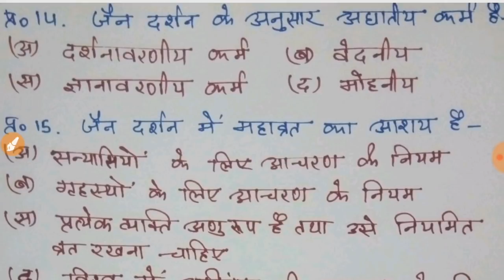जैन दर्शन के महत्वपूर्ण प्रश्न || jain darshan || दर्शनशास्त्र ( philosophy ) || 2 nd grade teacher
नमस्कार , आपका स्वागत है Study with JR में

इस video में जैन दर्शन के अतिमहत्वपूर्ण प्रश्नों को व्याख्या सहित solve कराया गया है
साथ ही पिछले सालों के प्रश्नों को भी solve कराया गया है

इस video से पहले जैन दर्शन के 3 video upload किये जा चुके है जिसका link नीचे दिया गया है

I Hope आपको video पसंद आयेगे
धन्यवाद